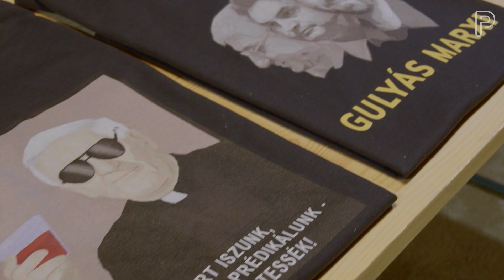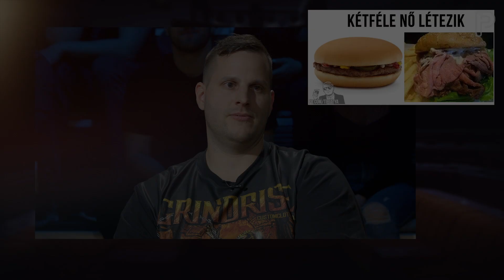"Tibi atya akár még politikai mozgalommá is válhat" | Péntek Esti Partizán Tóth Mátéval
A Tibi atya Facebook-oldalé a magyar közösségi média egyik legnagyobb sikertörténete: a 2012 végén indult oldalnak jelenleg több mint 1,2 millió követője van, és ezt a népes tábort nem szponzorált tartalommal vagy nyereményjátékokkal sikerült összegyűjteniük, hanem elsősorban részegséget kifigurázó mémekkel. Tibi atya köré Humbákfölde néven külön univerzumot is megálmodtak az alkotói, saját kocsmákkal, könyvekkel és fesztivállal.

Az évad utolsó Péntek Esti Partizán adásában Tóth Mátéval, az oldal egyik alapítójával beszélgetünk a közösségi média kihívásairól, a szexista mémekről és az oldalon megtalálható politikai állásfoglalásokról is. Az interjú után a Partizán Sessionsben pedig fellép a fiatal magyar rapper, 666GHOST, aki elhozta a stúdióba az egész bandáját.